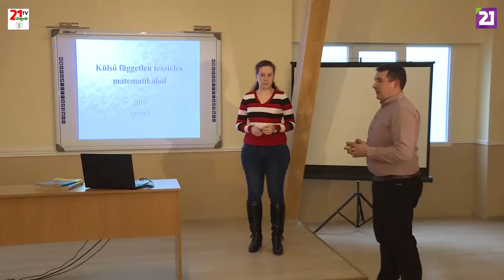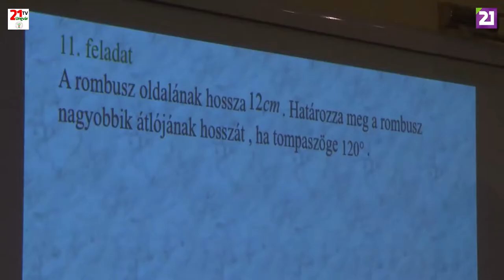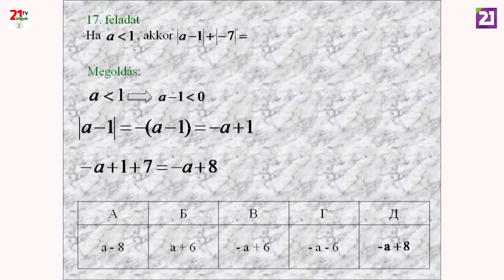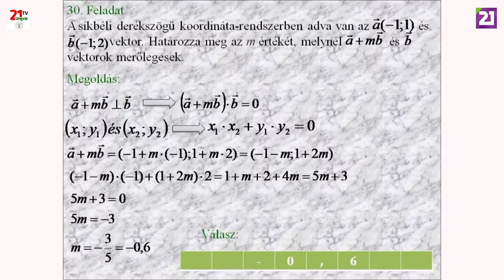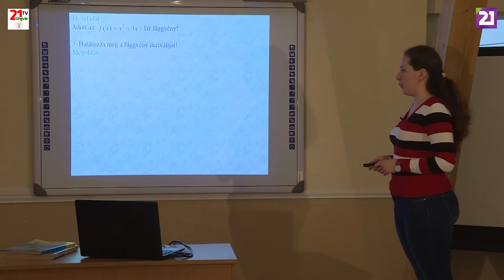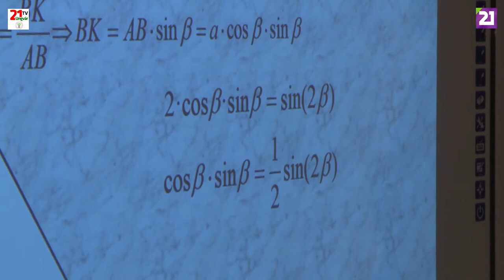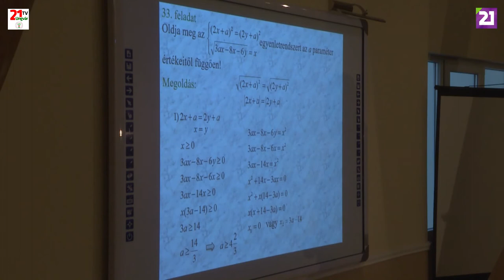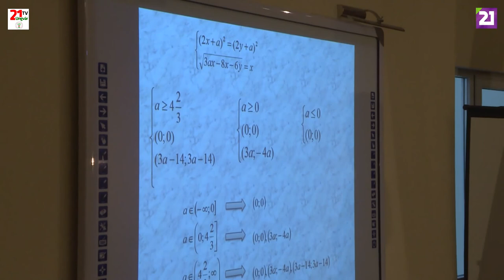TV21 UNGVÁR - OSKOLA. 22. ADÁS: ZNO- MATEMATIKA (2019.04.23.)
Mai adásunkban matematikai értékelésekkel fogunk foglalkozni Kopinczu Nikolett segítségével. Tartsanak velünk az Oskolában és tanuljunk együtt!